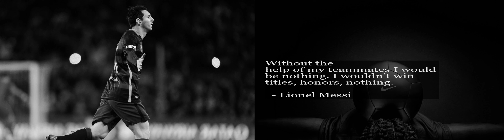Without the help of my teammates I would be nothing.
Motivational Quotes from Lionel Messi Quote 7.

QUOTE:

Without the
help of my teammates I would
be nothing. I wouldn’t win
titles, honors, nothing.

  - Lionel Messi